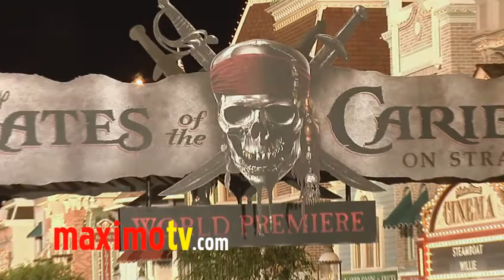JOEY LAWRENCE at "Pirates of the Caribbean: On Stranger Tides" WORLD PREMIERE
Joseph Lawrence (Joey Lawrence) from  Melissa & Joey arrives at Pirates of the Caribbean: On Stranger Tides World Premiere Black Carpet Arrivals at Disneyland in Anaheim, California USA May 7, 2011